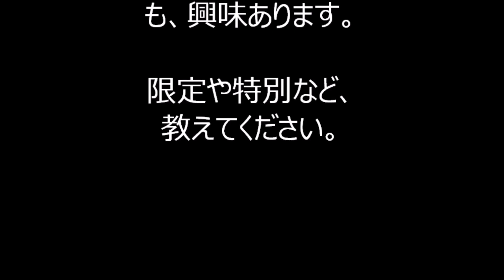人形町へ帰ろう 種田博之氏 2023年人形町まつり 東京都中央区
2023年11月5日に、東京都中央区、人形町駅前で行われた
「人形町まつり」。
種田博之氏による歌唱「人形町へ帰ろう」の様子です。